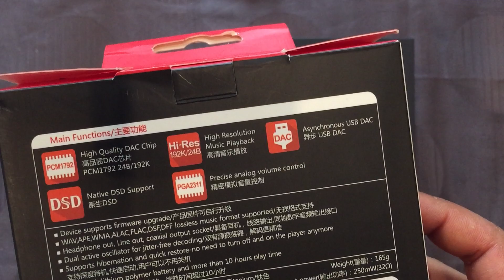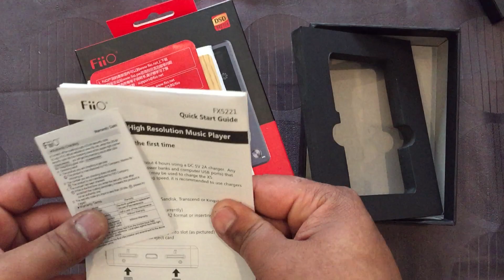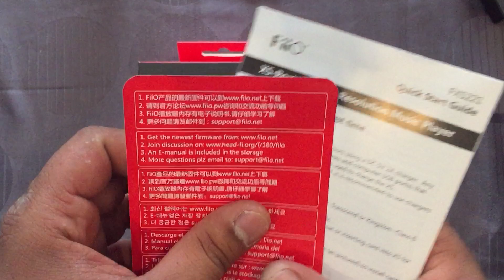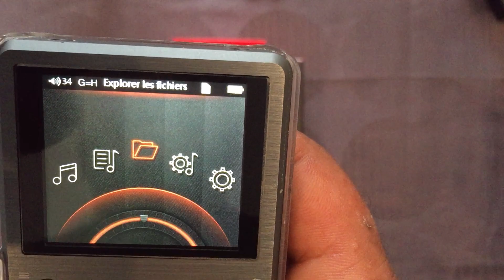FIIO X5II Présentation FR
Présentation du baladeur audiophile FIIO X5 gen 2.